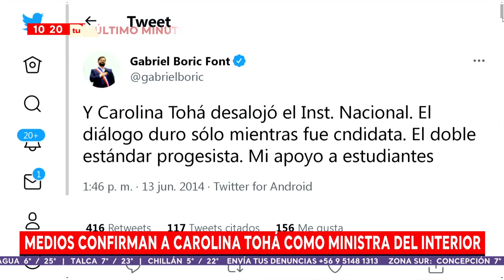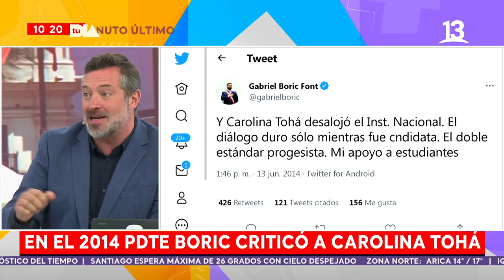Medios aseguran a Carolina Tohá como nueva ministra del Interior. Tu Día, 2022